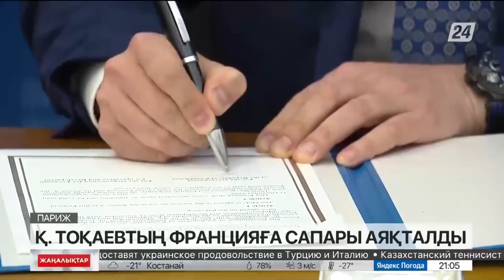Тоқаевтың Францияға сапары аяқталды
Парижде Президент Экономикалық ынтымақтастық және даму ұйымының Бас хатшысы Матиас Корманмен кездесті.